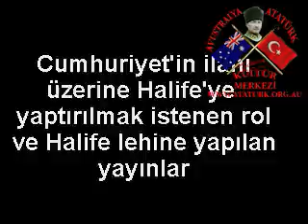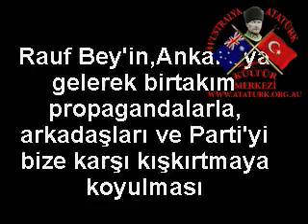Atatürk Büyük Nutuk (Söylev) 372